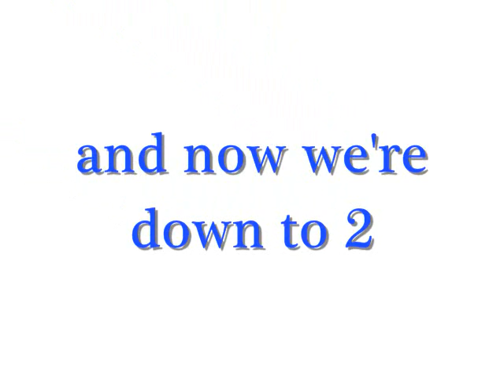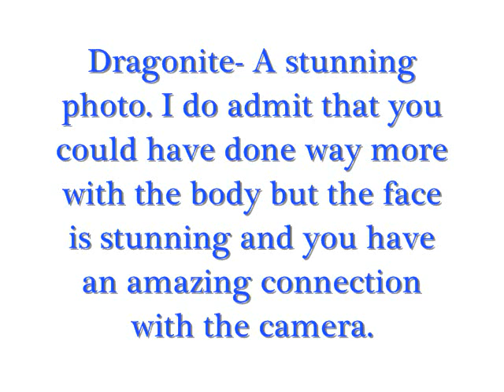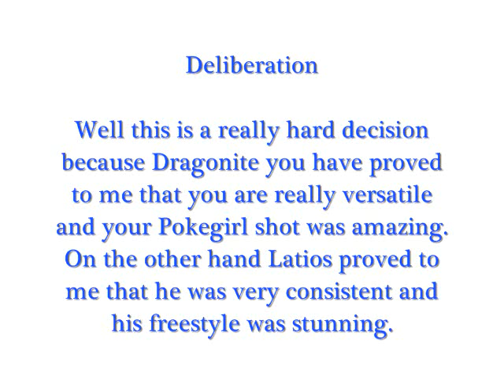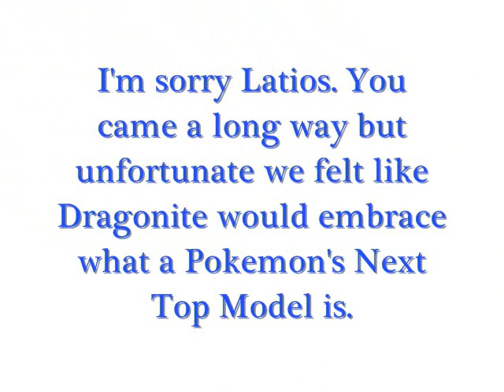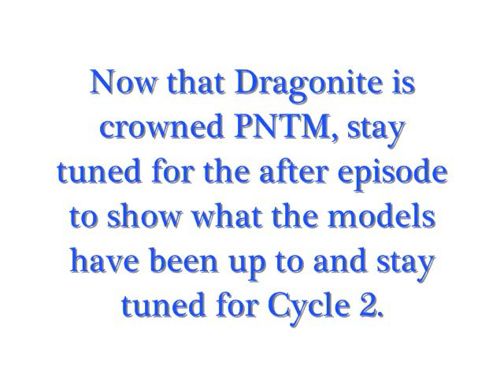PNTM Episode 10 FINALE Part 2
The Winner is Announced. Thank you all for this amazing cycle

Songs:
Circus- Britney Spears
Glamorous- Fergie